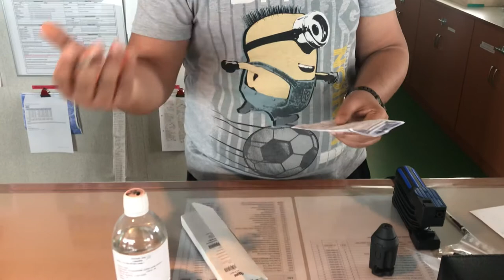Use of Drager pump and Tube Part 1 of 2